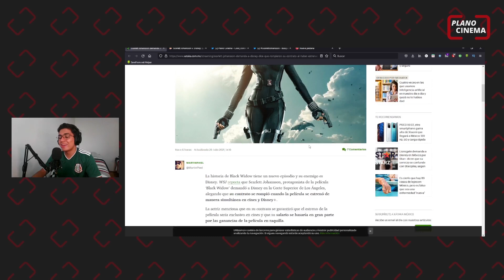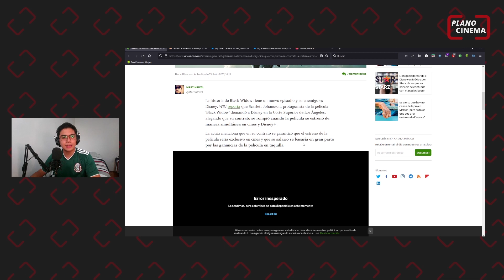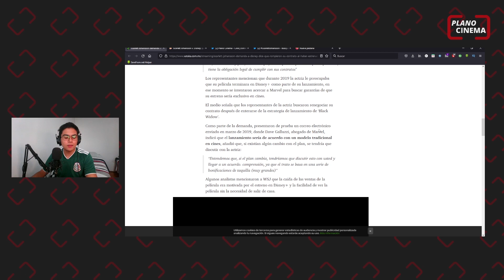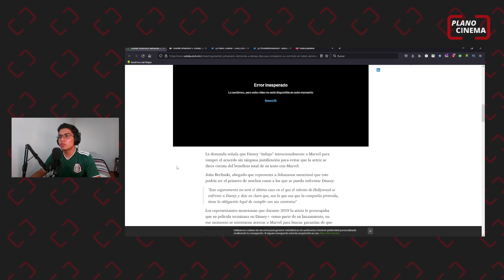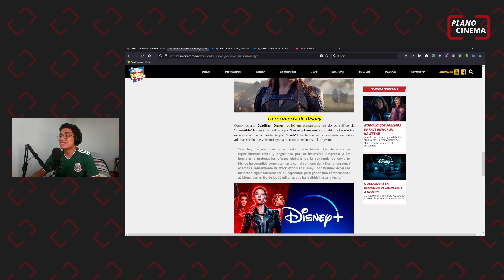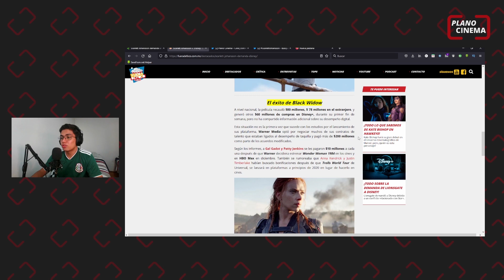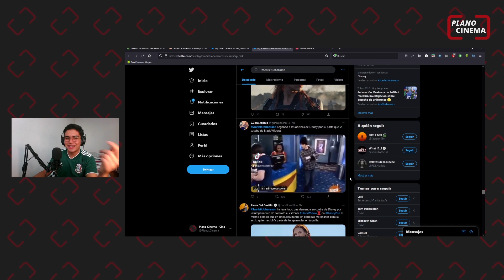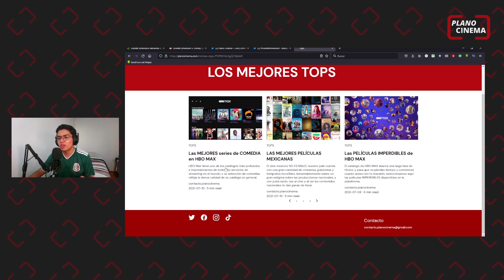🚨¡Scarlett Johansson demanda a Disney! 🚨 TODO EXPLICADO // ¿Quiere más dinero? ¿Disney la estafo?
TheWallStreetJournal reporta que la actriz quiere demandar a Disney por incumplimiento de contrato después de que estrenaron BLACKWIDOW en DisneyPlus.

¡CHECA NUESTRO SITIO WEB!